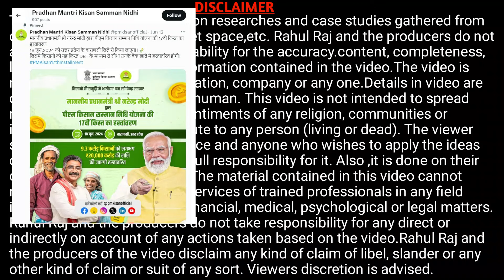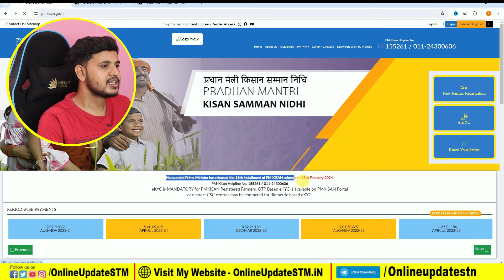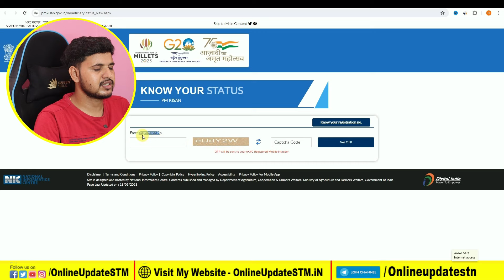PM kisan 17th Installment 2024 | pm kisan 17वीं क़िस्त कब आयेगी, 18 जून 2024 को क़िस्त होगी जारी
Hi
Dosto Aaj Ki Is Video Me Maine Aapko Ye Bataya Hai PM kisan 17th Installment 2024 | pm kisan 17वीं क़िस्त कब आयेगी, 18 जून 2024 को क़िस्त होगी जारी Ummeed Hai Aapko Ye Video Bahut Pasand Aayegi

Important Vidoes-

MY EQUIPMENTS :
Camera Canon 200D Mark 2
50mm Lens
Camera Tripod